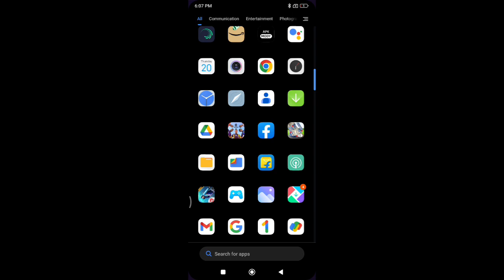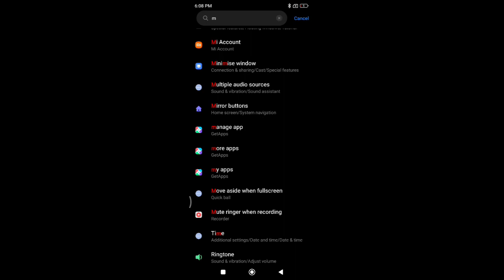Redmi note 7 me multiple audio sources on off kaise kare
multiple audio source use kare |  multiply audio source on karna dekhe |  multiply audio source kaise use karte h redmi phone mein |  multiple audio sources karna shikhe |  redmi me app management kaise kare |  redmi note 7 pro |  how to on multiply audio source in redmi phone |  phone on hote huye bhi switch off kaise show kare |  multiple audio source kaise use kare |  redmi note 7 always on display |  audio multiple sound adjust |  how to factory reset redmi note 7 pro